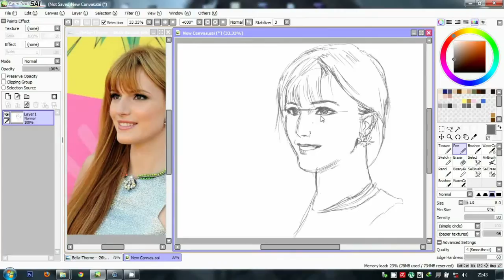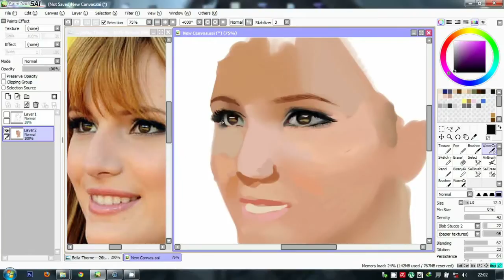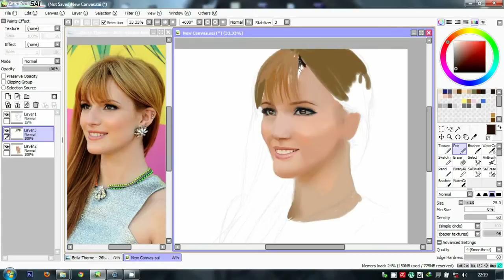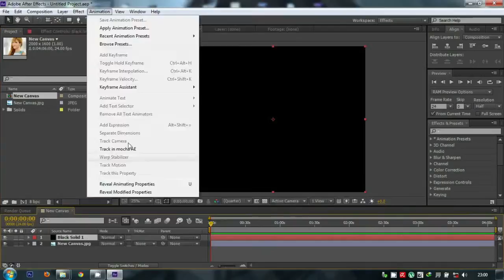Bella Thorne Speed Paint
Another Speed Paint video from me!! This time is Bella Thorne. Sorry I skipped a bit of the process work at 02:47 cause I accidentally paused the recording software -__-

Software used: SAI Paint Tool + After Effects